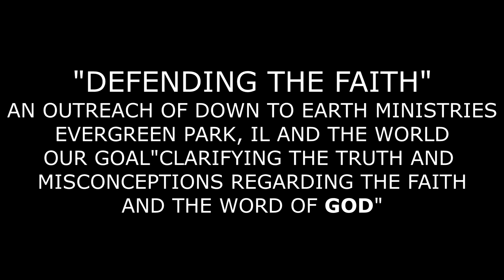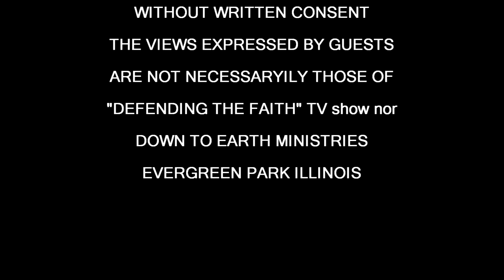What is the Christian Life.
Pastor Lyons gives and explanation as to how to live as a Christian.